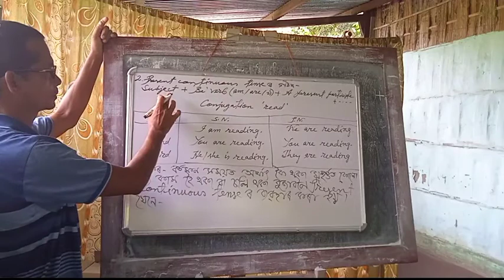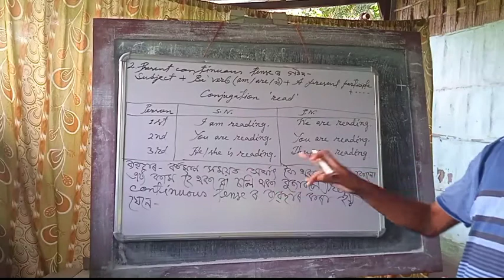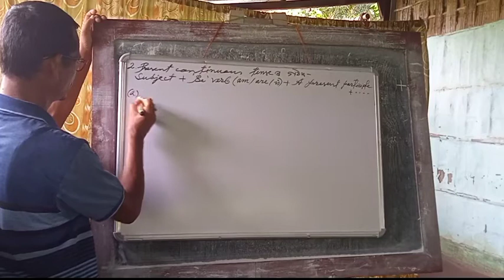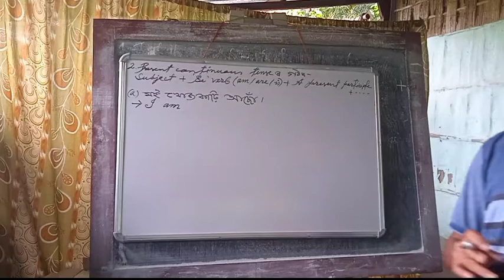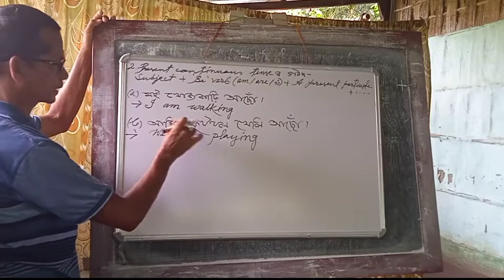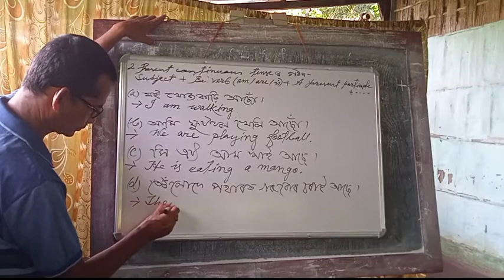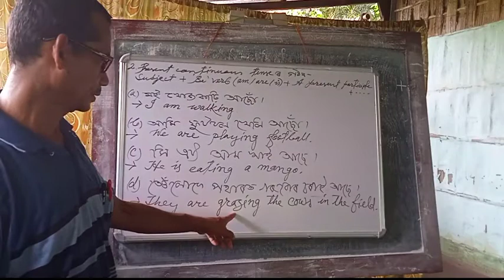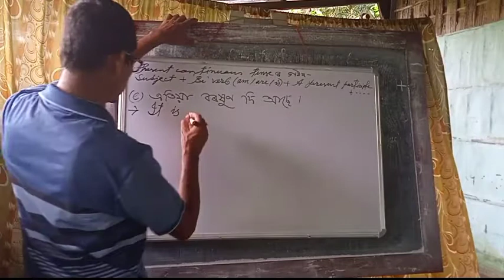English tuition//English grammar//by Harichandra baruah